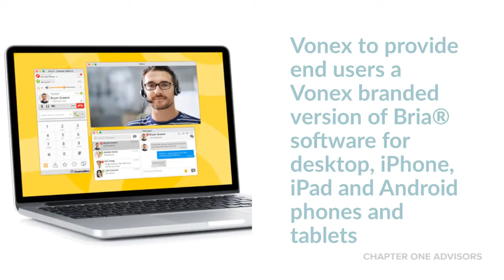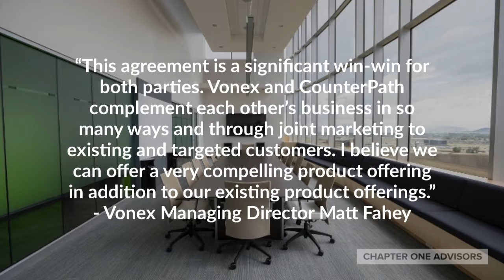Vonex enters CM&MPA with CounterPath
August 2nd 2018: Vonex Limited (ASX:VN8) enters a Cooperative Marketing & Master Partnering Agreement with global provider of Unified Communications solutions CounterPath Corporation (NASDAQ: CPAH) (TSX: PATH).